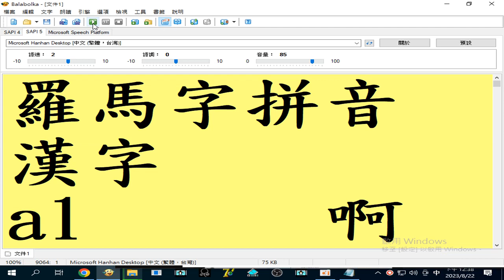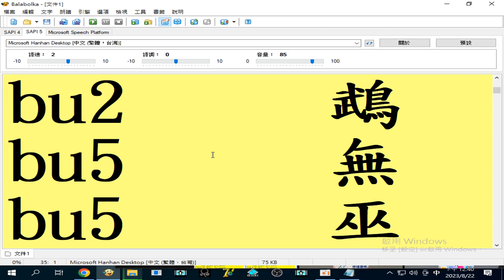摘錄 A B E#tables-20190402#閩南語資料庫#羅馬拼音 立即查依照英文字母排序#閩南語讀音#文言音#讀書音#白話音 (一字多音)速讀 瀏覽 (網路觀看時可調慢速度)20230822